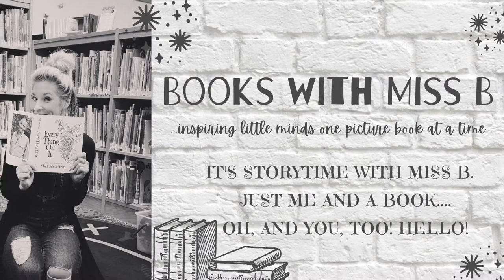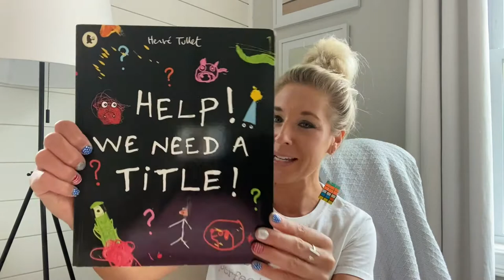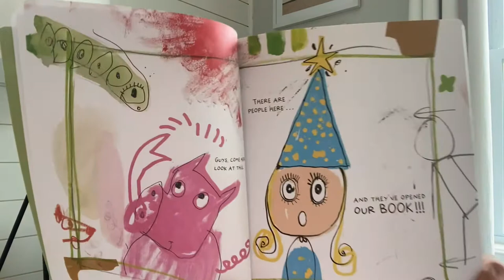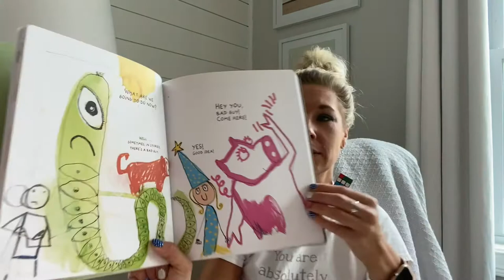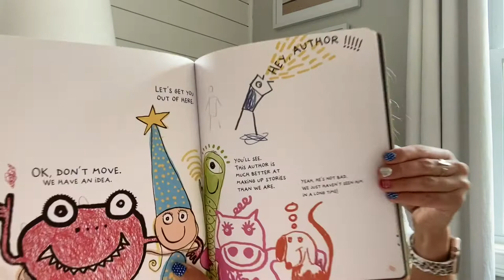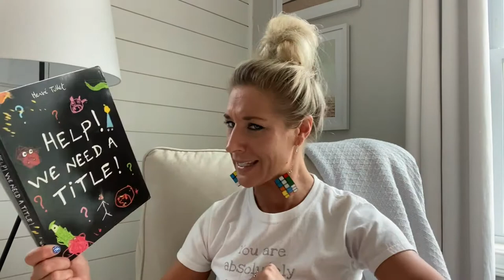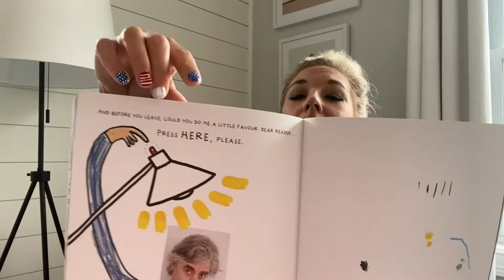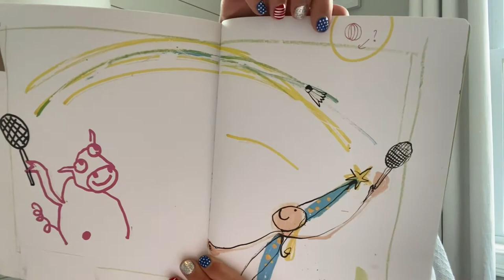Kids Book Read Aloud | Help! We Need a Title! by Herve Tullet ❤️💛💙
Thanks for listening to this week's story!  You are magical!

Help! We Need a Title!
By: Herve Tullet
Published By: Candlewick

This book is being read with permission from the author.

Help support this author and illustrator by grabbing your copy here to add this story to your home library and come read along with me!

Thank you friends for spending time with me.  Picture books rock!

Love,
Miss B
~inspiring little minds one picture book at a time.
xoxoxo